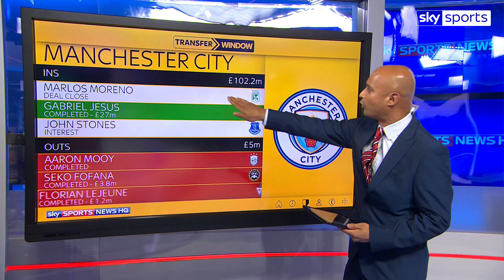Transfer Centre Sky Sports